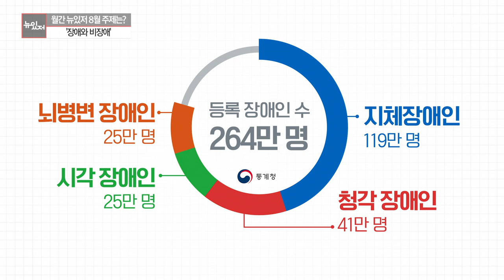[뉴있저] 월간 뉴있저 8월, 주제는 장애와 비장애 / YTN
[앵커]
월간 뉴있저 시간입니다.

이번 달 주제는 장애와 비장애인데요.

양시창 기자와 자세한 얘기 나눠보겠습니다.

양 기자, 어서 오십시오.

월간 뉴있저, 지난달에는 청년을 주제로 다양한 이슈를 짚어봤는데요.

이번 달 주제는 '장애와 비장애'라고요?

[기자]
네, 월간 뉴있저, 지난 5월에 시작했는데, 벌써 네 번째 달입니다.

5월은 가정, 6월은 환경, 7월은 청년이 주제였죠.

이번 달 주제는 말씀대로 장애와 비장애입니다.

다들 아시겠지만, 자폐 스펙트럼 장애를 가진 변호사를 주인공으로 한 드라마가 큰 화제입니다.

지난주 시청률이 15%를 돌파했는데, 지상파와 종합편성채널을 막론하고, 드라마 장르는 물론, 전체 프로그램에서 시청률 1위를 질주하고 있습니다.

이 드라마는 자폐 스펙트럼 장애를 가진 변호사가 주인공으로 등장해 각 소송 사건을 해결하면서, 차별과 편견에 맞서는 내용을 다루고 있는데요.

변호사가 등장하는 법정 드라마지만 딱딱하지 않고, 오히려 따뜻한 느낌을 주는데요.

우리가 얼마나 많이, 장애를 가진 사람에 대한 편견이나 고정관념을 가지고 있는지, 여러 등장인물을 통해 간접 경험을 하게 하고요.

그런 선입견이 극 흐름을 통해 여지없이 깨지는 카타르시스를 제공한다는 호평이 나오고 있습니다.

저희 뉴스가 있는 저녁 제작진이 주목하는 부분도 그 지점입니다.

우선 장애인에 대한 우리 사회의 많은 선입견을 되돌아보고, 장애인의 입장에서 다시 사회를 바라보자는 의미로 장애와 비장애를 주제로 선택했습니다.

장애인은 정상이 아니라는 시각에서 벗어나, 불편함을 가지고 있을 뿐, 장애인과 비장애인은 서로 다르지 않다는 관점에서 여러 이슈를 살펴보려고 합니다.

8월 월간 뉴있저를 통해 장애인과 비장애인이 우리 사회의 구성원으로 어떻게 공존해야 하는지, 시청자 여러분들과 함께 해답을 찾았으면 좋겠습니다.

[앵커]
그런데 드라마와 현실은 괴리가 있을 수밖에 없는데요.

특히 장애인 이슈는 이해관계가 복잡하게 얽혀 있거나 오랫동안 유지된 문제들이 많아서 쉽게 해결책을 찾기 어려울 것 같은데요.

[기자]
네, 저희 제작진도 그 부분을 고민하고 있는데요.

당장 전국장애인차별철폐연대죠, 전장연의 출근길 지하철 탑승 시위만 해도, 바라보는 시각이 극명하게 나뉩니다.

장애인을 함께 살아가는 사회 구성원으로 인식하지 않고, 모든 대중교통을 비장애인 중심으로 설계한 자체가 문제라는 시각이 분명히 있습니다.

하지만 자신들의 목적 달성을 위해 다른 시민들의 출근길을 방해하는 건 폭력이 아니냐는 비판적인 시각도 꽤 많았는데요.

또 장애인에 대한 배려가 비장애인에 대한 역차별로 나타난다면, 오히려 공정을 해치는 것 아니냐는 이슈로도 번지고 있습니다.

통계청 자료를 보니까, 정부에 등록된 장애인 수는 지난해 기준 2백64만여 명이고요.

이중 지체장애인은 1백19만 명, 청각 장애인은 41만 명, 시각 장애인과 뇌병변 장애인은 25만 명입니다.

단순하게 따지면, 올해 우리나라 인구수가 5천백만 명 정도니까, 5%, 20명 중 1명 정도는 장애인이고요.

지난해 전국 초등학생 수가 267만 명으로 집계됐거든요.

장애인 수와 초등학생 수가 엇비슷한 겁니다.

장애인과의 공존은 선택이 아니라는 점을 전제로 여러 이슈를 있는 그대로 시청자께 전달하고, 함께 고민해보도록 하겠습니다.

[앵커]
네, 장애와 비장애, 주제도 상당히 기대가 많이 됩니다.

준비 중인 내용 좀 소개해주시죠.

[기자]
네, 먼저 앞서 소개해드렸죠.

... (중략)